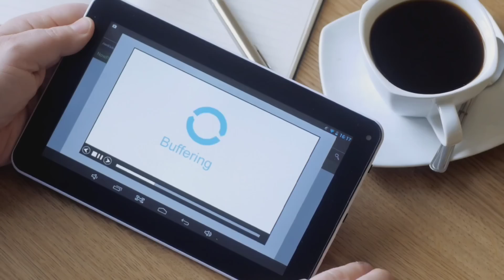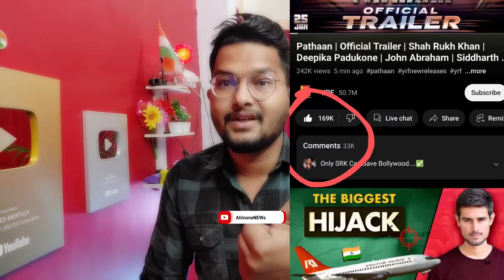Pathaan Trailer Ne Release होते ही 5 मिनट में सारे Record तोड़ दिए 😳 Shahrukh khan, Deepika, John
Pathaan Trailer Ne Release होते ही 5 मिनट में सारे Record तोड़ दिए 😳 Shahrukh khan, Deepika Padukone, John abraham